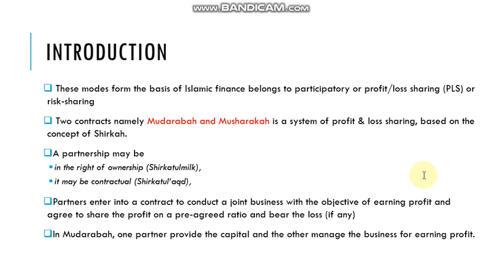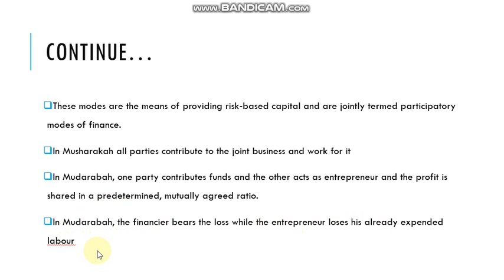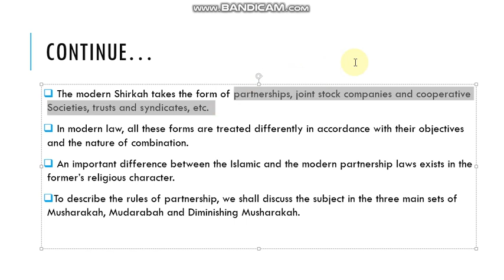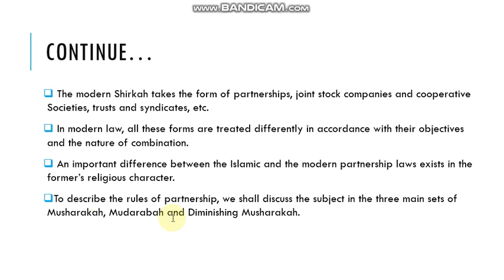Mudarabah Musharakah part 1 Lecture # 38